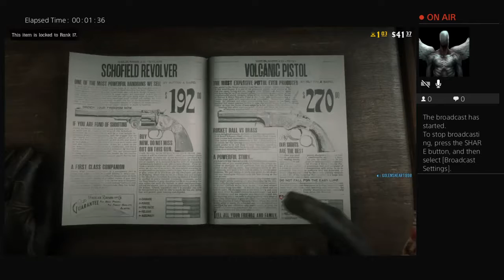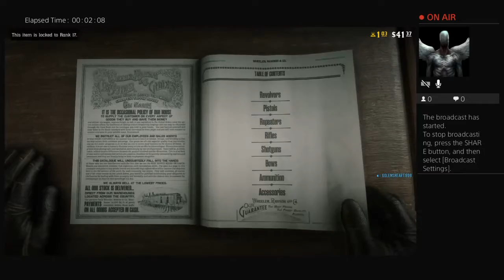Red Dead Redemption Two : The Story of Mountain Man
Roblox  games, Warframe and more